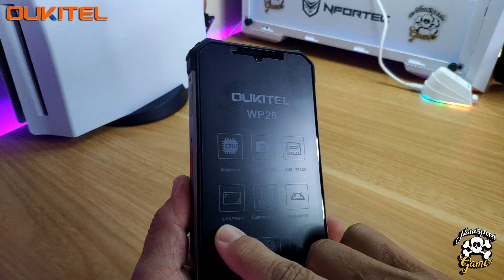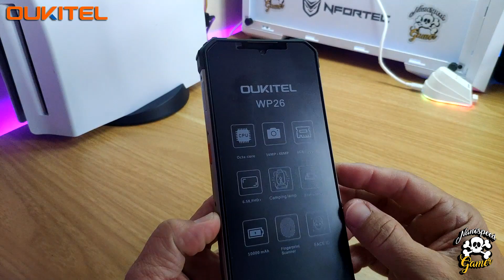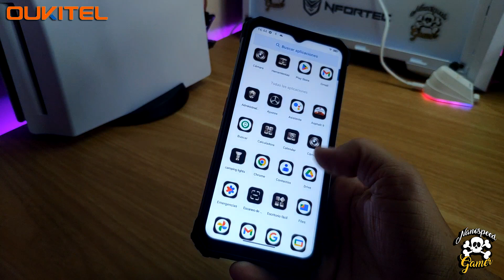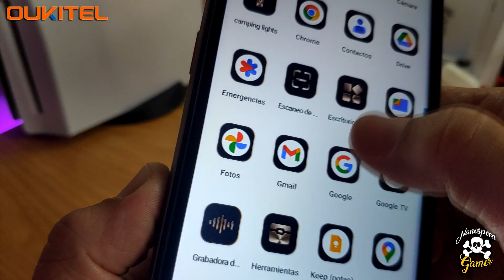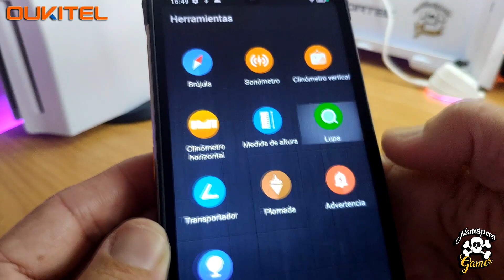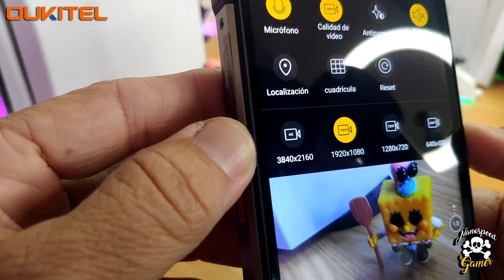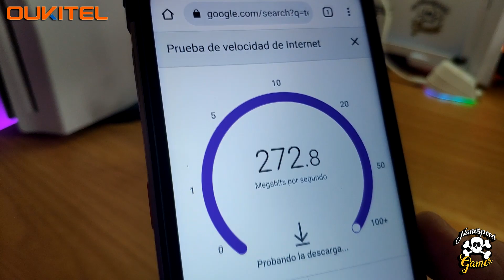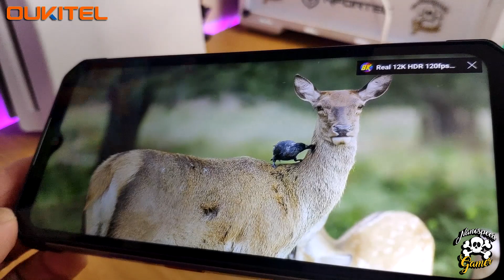Jamás Había visto algo Así en un TELEFONO RUGERIZADO - Oukitel WP26 - DE METAL e IRROMPIBLE!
Product Name：oukitel wp26
Promocion de precio del 12 al 18 de Junio
Ori. price：279.99$
Final price：179.99$
$20 CODE: OUKITELWP26S

Que Juego es el Video de la INTRO?